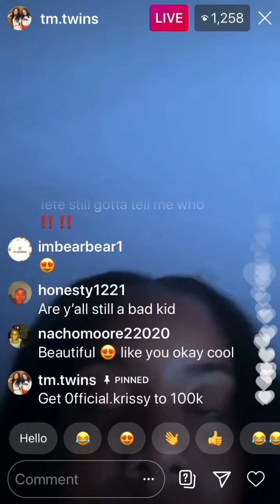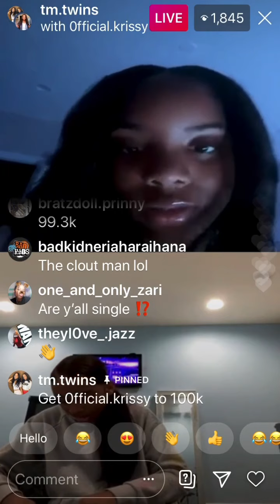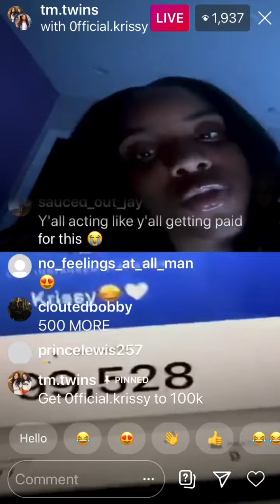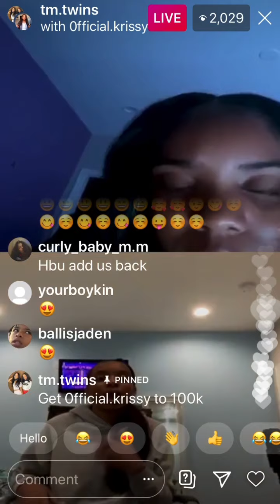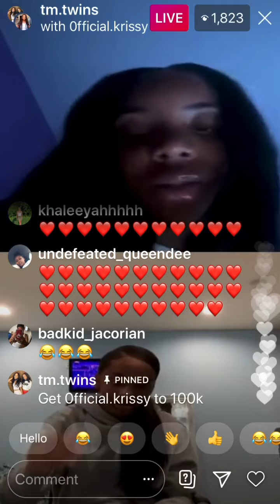Dee dee’s ex girl went live